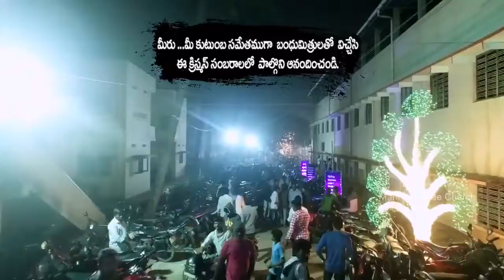Konasema Christmas Sambrallu | Amalapuram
Sow your precious seeds of offering into our ministry to reach the gospel to every corner of India and around the World. Our hope is that you see God do more in you and through you than you ever dreamed possible! Please share your prayer request to our below email or phone number. We invite you and your family to come and join us in some services to fellowship with us and celebrate Jesus.

Info:
Rev. Carl & Sharon Komanapalli, Senior Pastors
Pastor Ernest & Esther Thathapudi, Lead Pastors

First Service : 6AM - 8:30AM || Second Service : 8:30AM - 10:30AM || Third Service : 11AM - 1PM || Fourth Uth Service : 4:30PM - 6PM

Black Bridge, Amalapuram -  533 201

COPY RIGHTS:
This content Is copyright To Manna Jubilee Church. Legal action will be taken against those who violate the copyright of the following material presented!